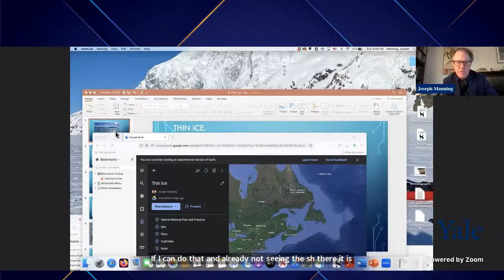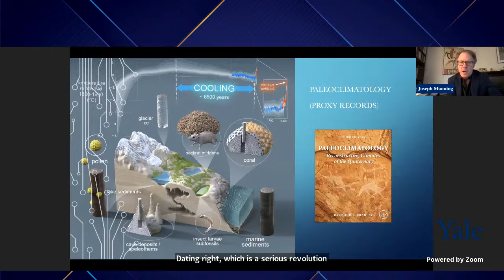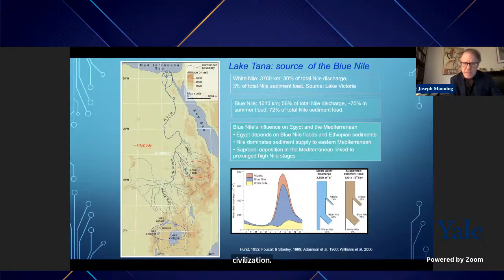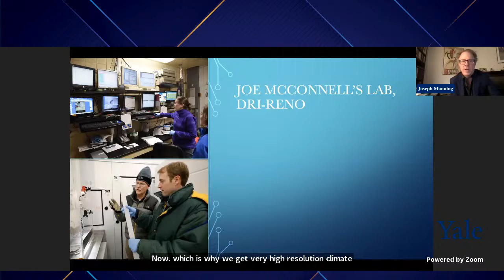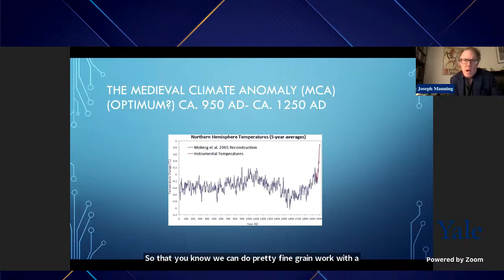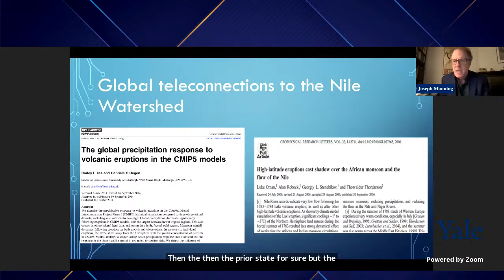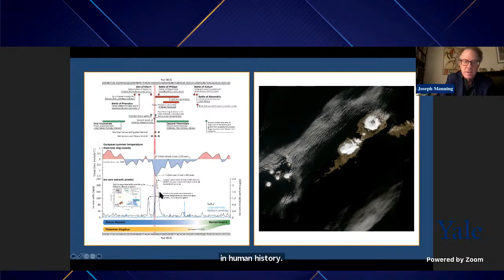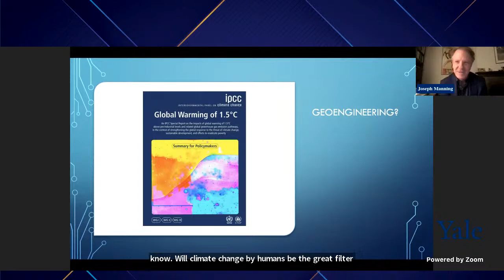Thin Ice: History, Climate Change and the Fate of Human Societies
The reasons for the rise and fall of human civilizations have been debated in the West since Edward Gibbon published the first installment of The History of the Decline and Fall of the Roman Empire in 1776. As great as Gibbon’s work is, it was the 14th century Islamic historian Ibn Khaldun who first theorized the basic ideas of why and how states rise and fall. From Gibbon onward there has been considerable work in several fields, among them History, Archaeology, Economics, Sociology and Political Science, addressing the basic question: Are some societies more durable than others? Why was the Roman Empire enduring while the empires of the ancient Near East experienced cycles of rise and decline? The idea that history moved in “cycles” or “waves” was first made popular by Oswald Spengler’s The Decline of the West (1918-22), although the cyclical idea of history goes back to the ancient Greeks. It has come roaring back into fashion in recent historical work and in popular discourse, made popular by Malcolm Gladwell in his The Tipping Point: How Little Things Can Make a Big Difference. This kind of thinking can explain much about patterns in human history and behavior. There is a serious concept of tipping point to consider. The idea that a small change or a new behavior can be suddenly widely adopted in a society is certainly interesting, but a climatic tipping point, something many scientists argue we are approaching, is something altogether more frightening. Scientists use the concept to describe the Earth’s climate system approaching a warming threshold that would cause runaway, unstoppable ecosystem collapse, making the Earth uninhabitable, or at least really uninviting. In such a scenario, there would no longer be any point in discussing “cycles” or “waves” in human history. Francis Fukuyama’s “end of history” would look like a story from Aesop’s Fables in comparison, but the course of human history provides reasons, too, optimism, which I will explore.